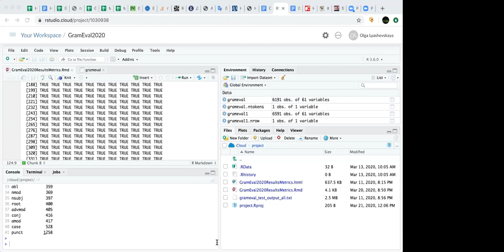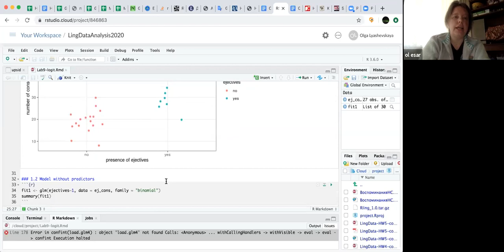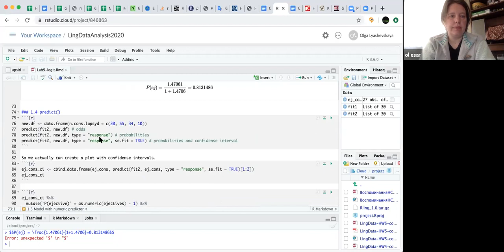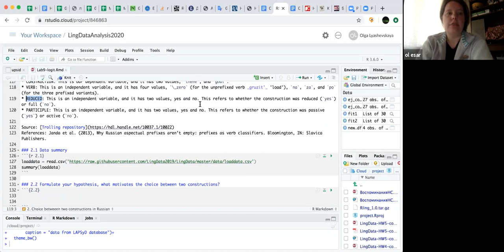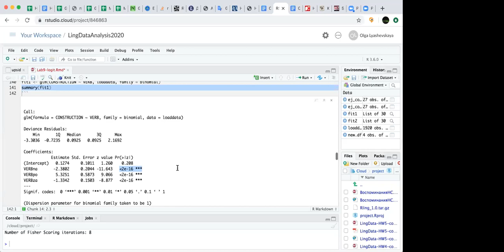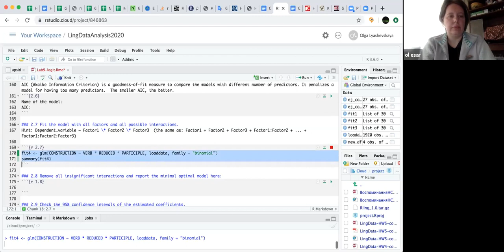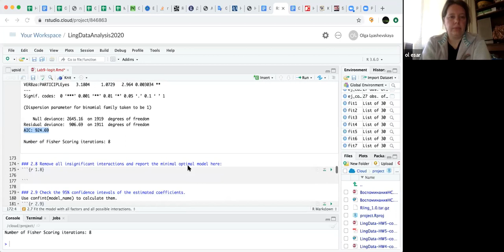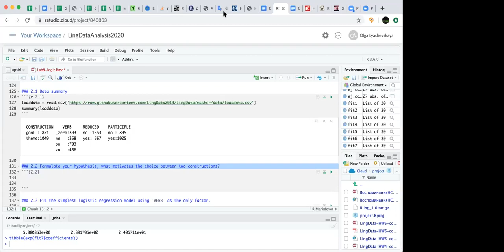LingQAV Compling 2020-03-21 (part 2)